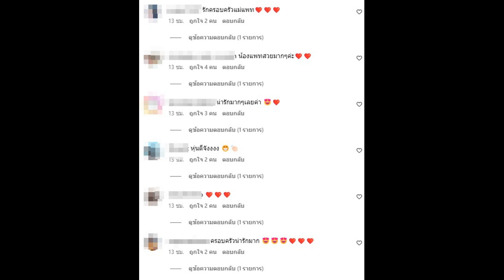สิ้นสุดการคอย! เปิดภาพครอบครัวดาราดัง ดินเนอร์พร้อมหน้าสุดอบอุ่น